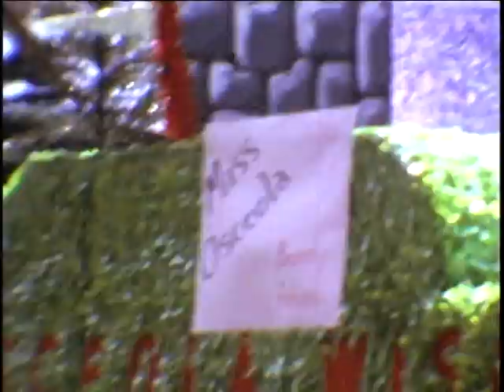Bodesheimer Home Movies 8, 9, 10, 11